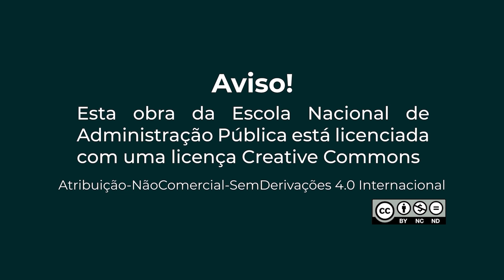[GovCasTI #4] Liderança feminina: um convite ao protagonismo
A analista em tecnologia da informação, Daniela Baldez, recebeu Betânia Lemos e Isabelle França para um bate-papo.

Neste episódio, elas falaram sobre suas trajetórias de liderança e empoderamento feminino no governo. Também bateram um longo papo sobre mitos e verdades que rondam a liderança feminina, os dilemas pessoais da mulher em posição de liderança e de seus desafios e diferenciais para o governo.

O GovCasTI é uma iniciativa da Enap, com entrevistas no formato podcast, voltadas para o público envolvido com tecnologia e transformação digital no setor público.